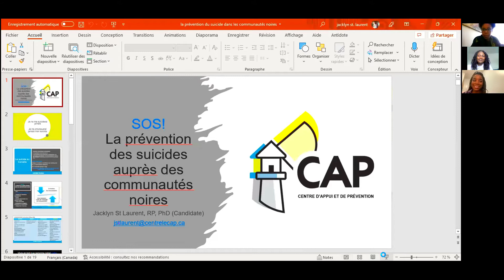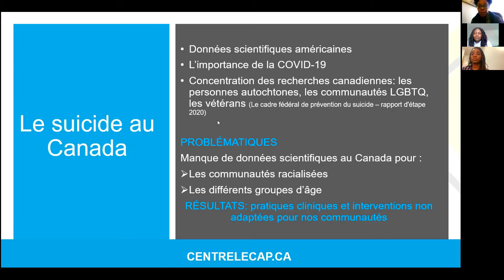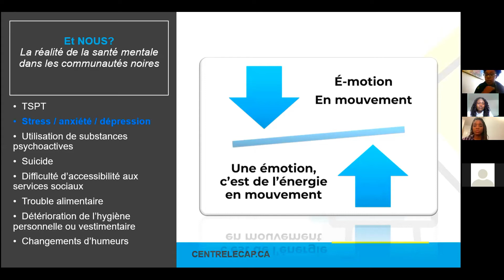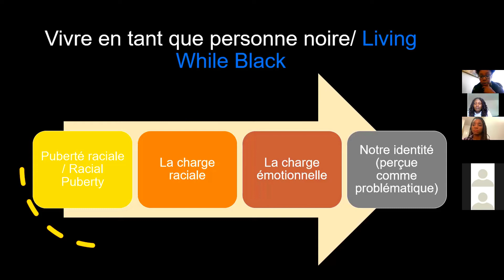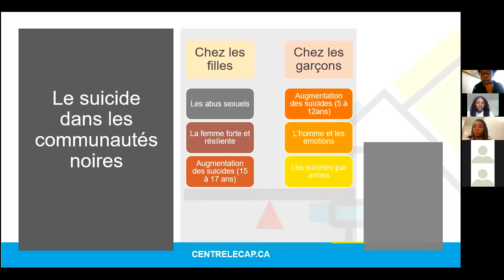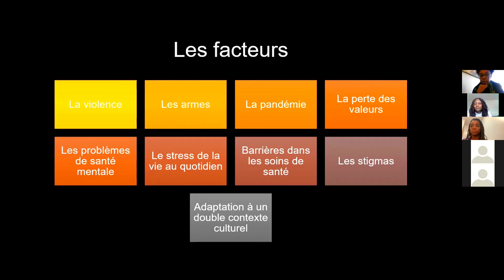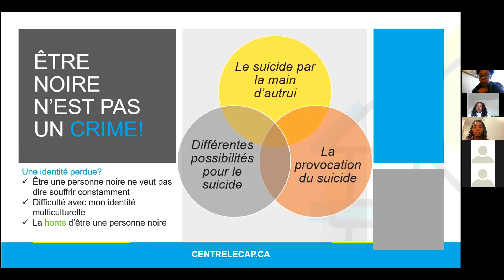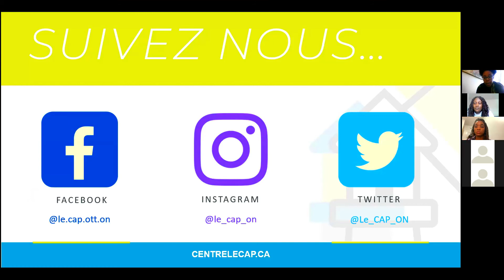Prévention des suicides auprès des communautés noires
La prévention des suicides auprès des communautés noires

Une présentation de Jacklyn St. Laurent, MA et Doctorante, professeure contractuelle et superviseure clinicienne de l'Université de Saint-Paul